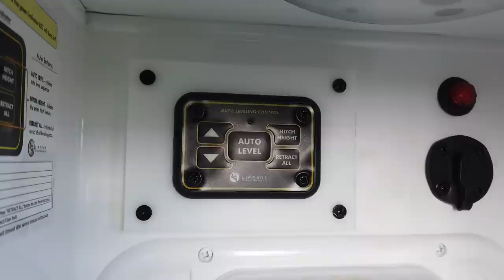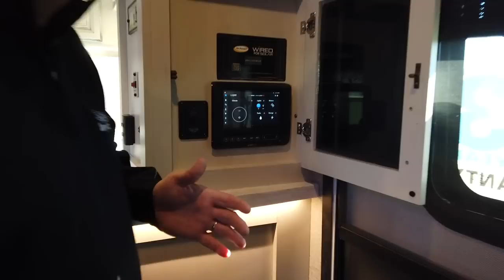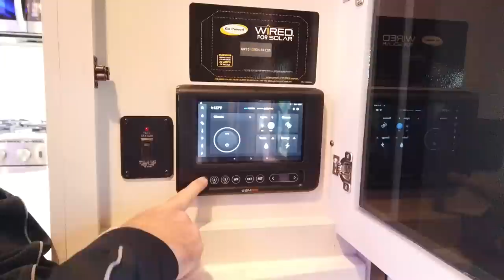2022 Seismic Luxury Walkthrough – Toy Hauler – Jayco RV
Join Mike Aplin, our Senior Product Director for our Luxury Fifth Wheels, as he takes you through the Jayco Seismic 4113.

With three new paint jobs for this year, the Jayco Seismic will wow everyone when you pull up to the campsite! With 4,000 pound springs, you'll really get a handle on our Five Star Handling Package, offered by Jayco.

Not sure which Jayco RV is right for you? Use our Build & Price tool

is the latest available at the time of publication approval. Jayco RV reserves the right to make changes and to discontinue models without notice or obligation. Photography may show optional equipment or props used for decoration purposes only. RVs built for sale in Canada may differ to conform to Canadian codes.